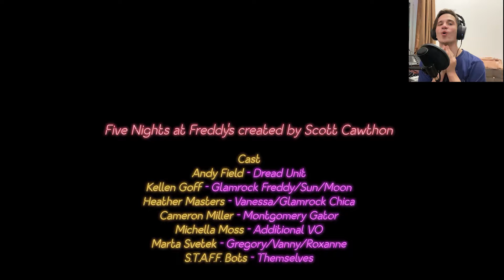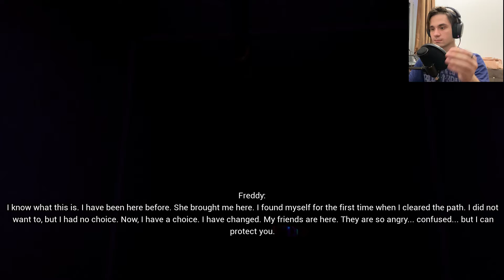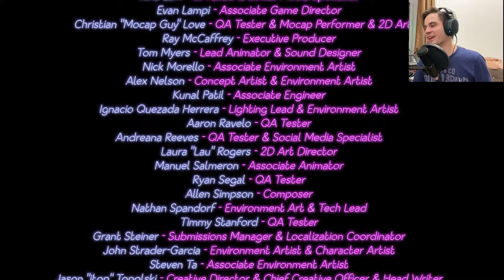I ACCIDENTALY GLITCHED INTO THE SECRET ENDING - Five Nights at Freddy's Security Breach ep. 11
I did not expect to get to the secret ending this fast, but look at that!